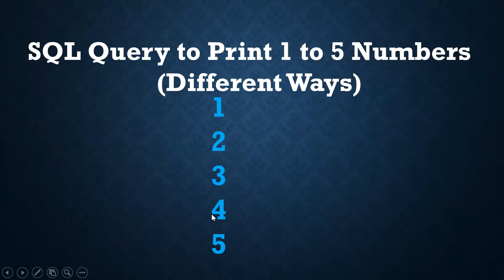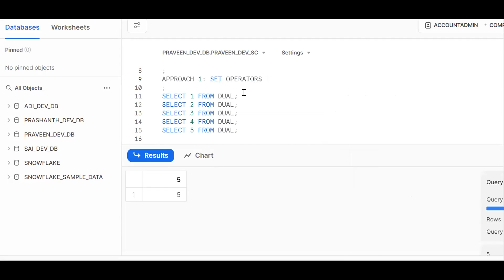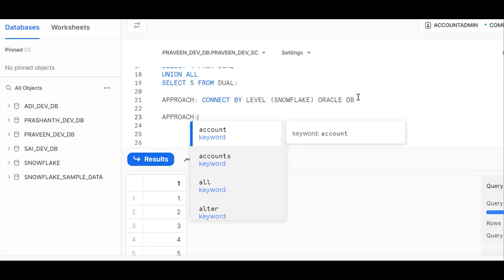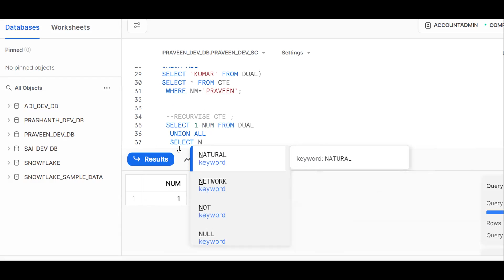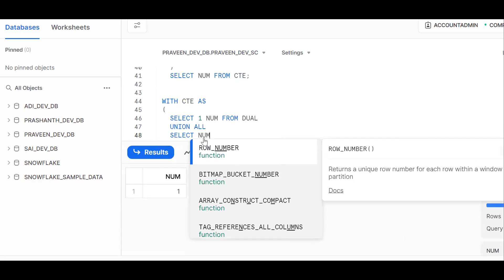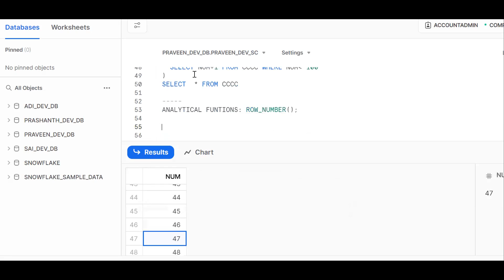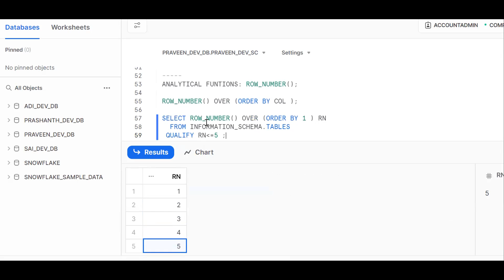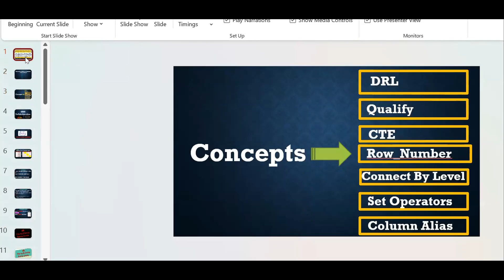SQL Query to Print 1 to 5 Numbers | Different Approaches | Recursive CTE | Row_Number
SQL Tricky Interview Question

SQL Query to Print 1 to 5 Numbers :
Union All
Recursive CTE
Analytical Functions
Connect By Level